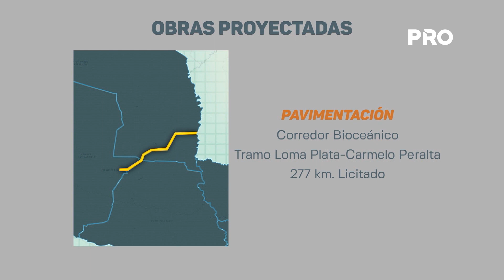Obras del Corredor Bioceánico beneficiarán a Boquerón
Para la titular de la dirección de proyectos estratégicos del MOPC,  las obras del Corredor Bioceánico generará mano de obra directa e indirectamente para unas 5.000 personas.